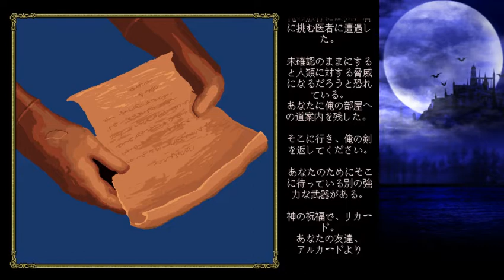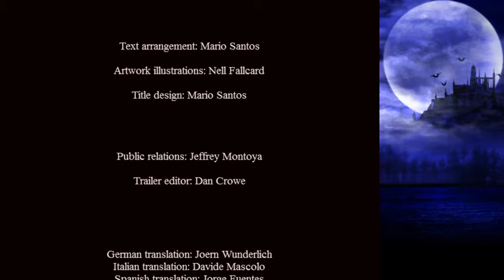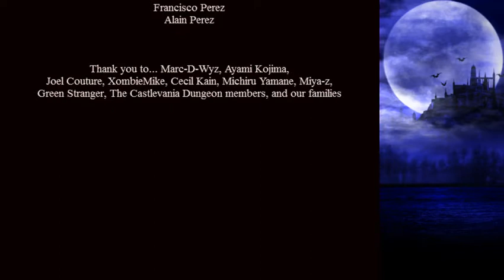Akumajo Dracula Lecarde Chronicles 2 Part 26 Ending A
NKT...